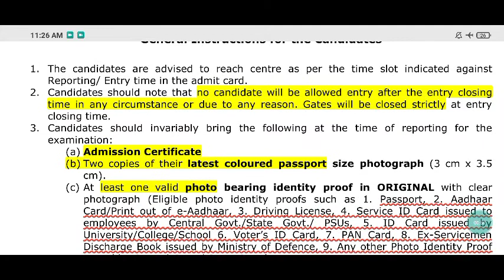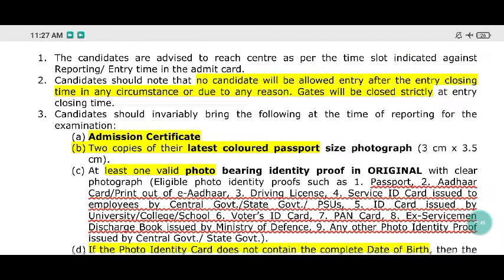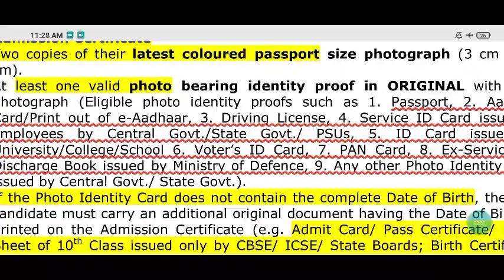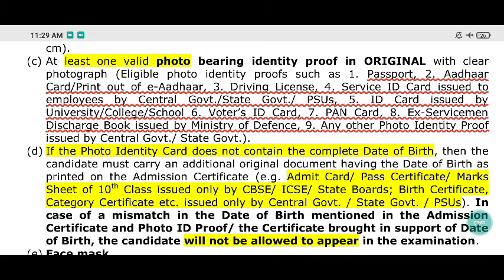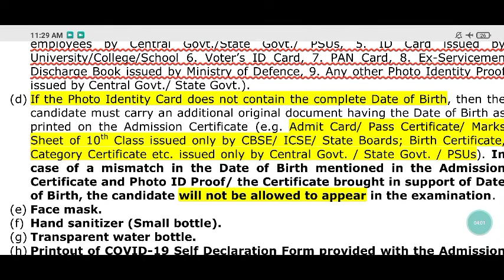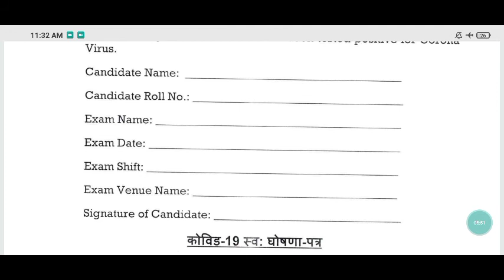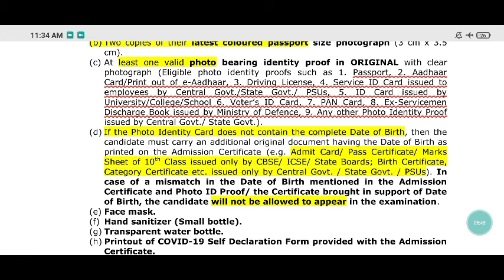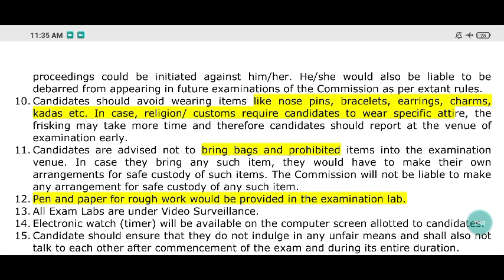Important Instructions for SSC Students👩‍🎓 Exam ku போகும் போது என்ன பண்ணனும்✅ என்ன பண்ண கூடாது❌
Important instructions for SSC students in tamil. How to download a self declaration form in tamil. 2021 update on ssc exam. Which things are carry on the examination centre.